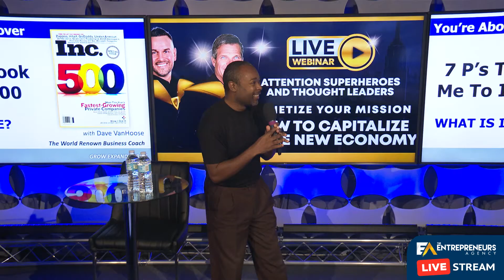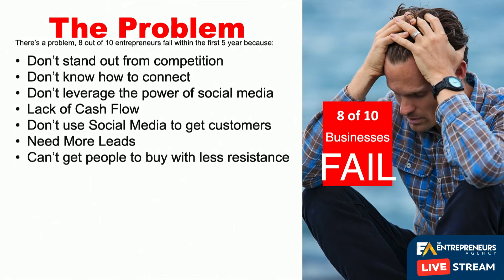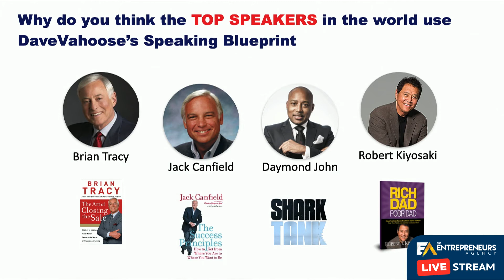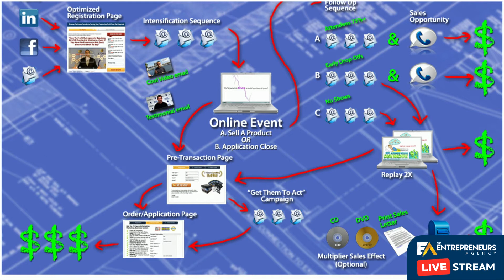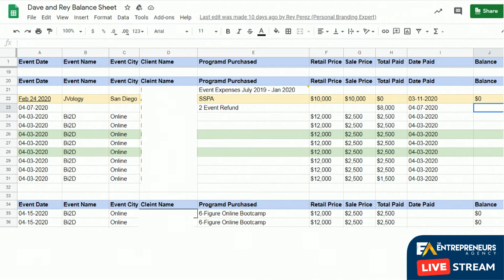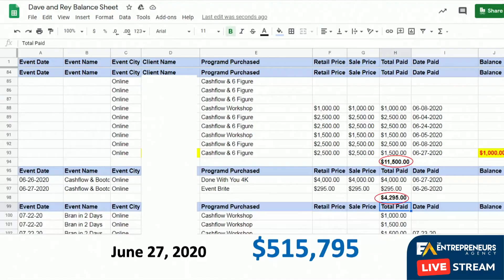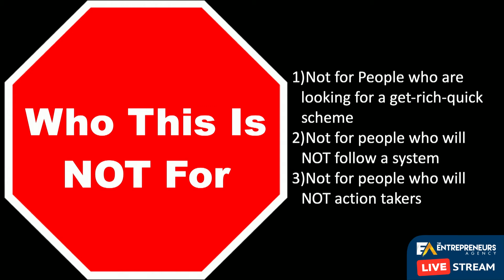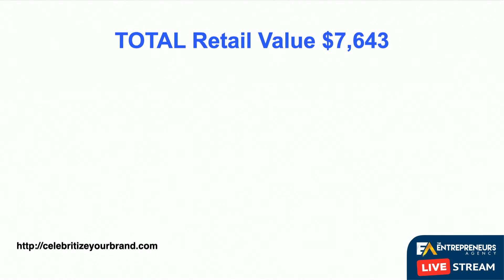Dave VanHoose Webinar Nov 2020